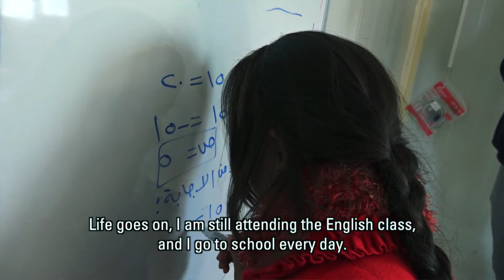"I want tell you politicians, stop this game so we can go back to our country"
Safa and her family fled the violence in Syria two years ago and now live in Kawergosk refugee camp in northern Iraq. When UNICEF spoke to her in 2012, Safa seemed hopeful about the future. She even sent a message to the children of the world about peace.  Two years later and as the bloody war in Syria drags on, she seems less optimistic, and is clear about who is to blame.